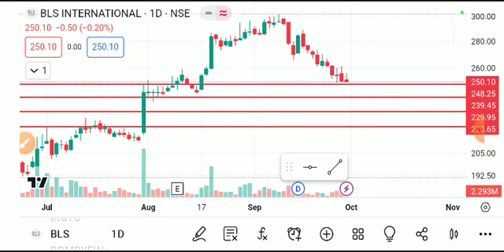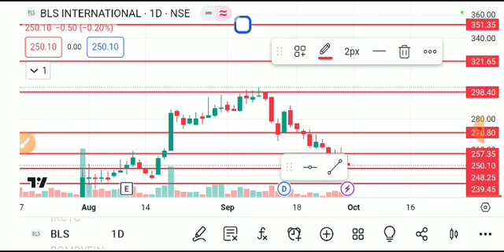BLS INTERNATIONAL SHARE LATEST NEWS TODAY,BLS INTERNATIONAL SHARE ANALYSIS,BLS SHARE TARGET